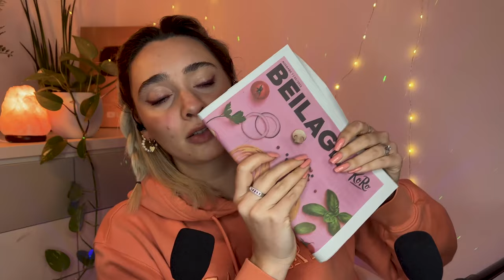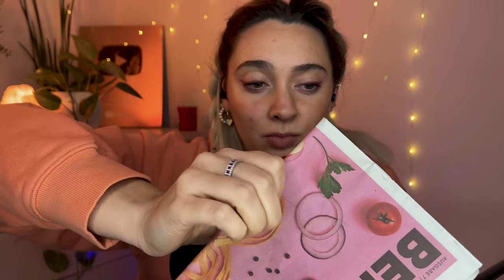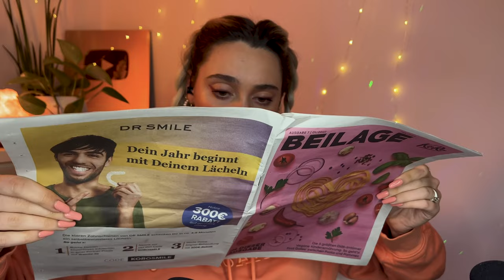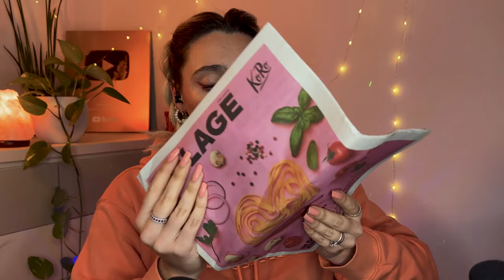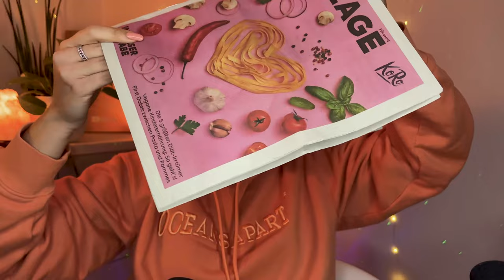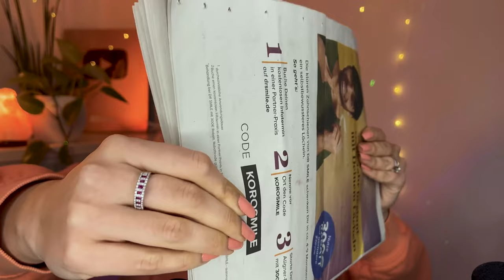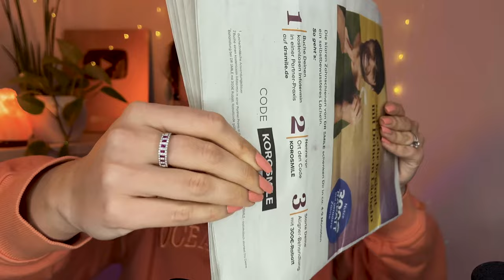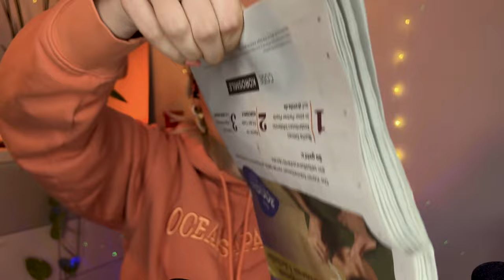ASMR TI FACCIO DORMIRE IN 10 MINUTI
Triggers you will find:  whispering, tapping, crinkle paper, lipgloss, tico, zac, hand movements, face touching, scratching, candle cracking, tapping, brushing camera